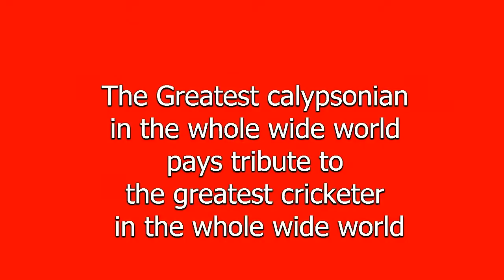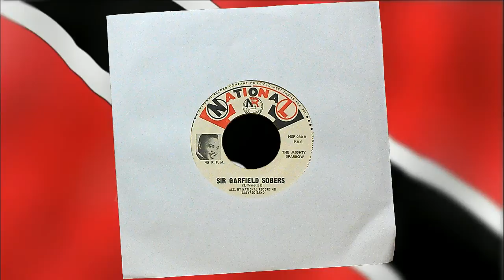Sir Garfield Sobers - The Mighty Sparrow acc. by The National Recording Calypso Band